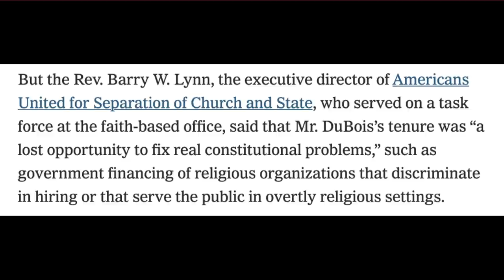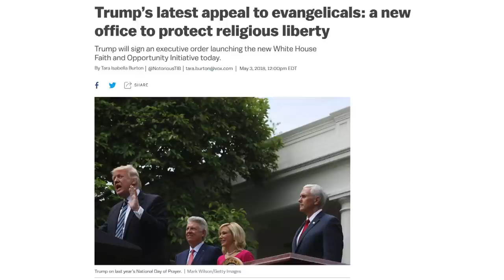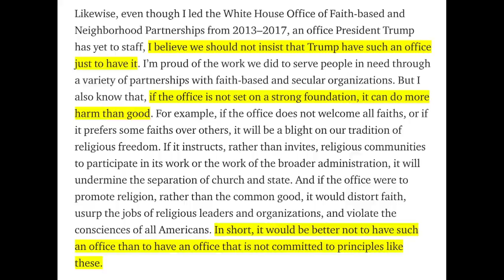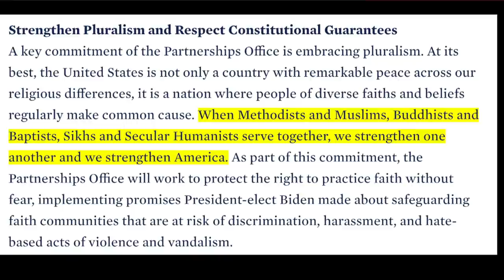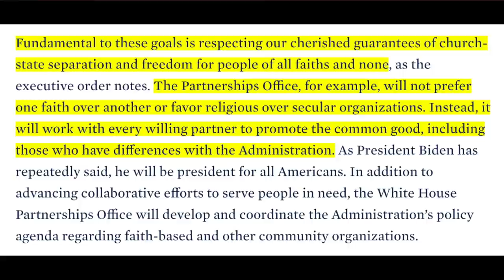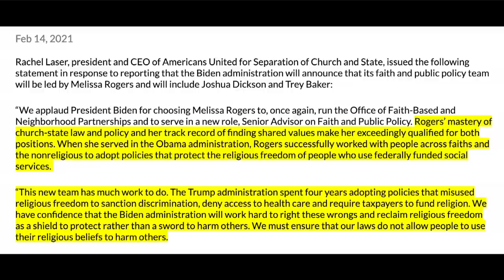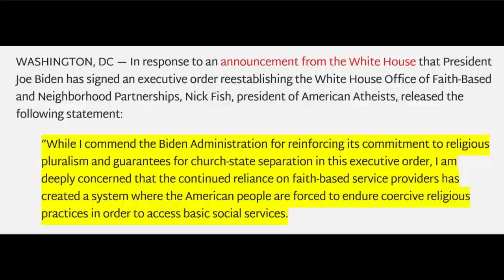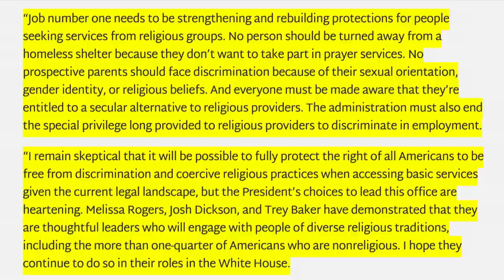Is the White House Office of Faith-Based and Neighborhood Partnerships a Good Idea?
A lot of atheists want the office abolished, but if it has to exist, this is the way to do it.